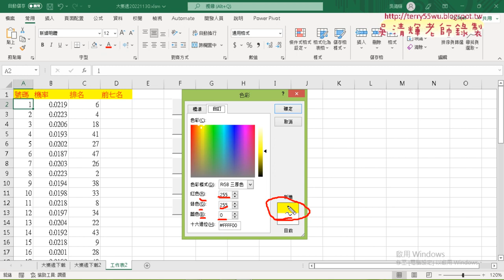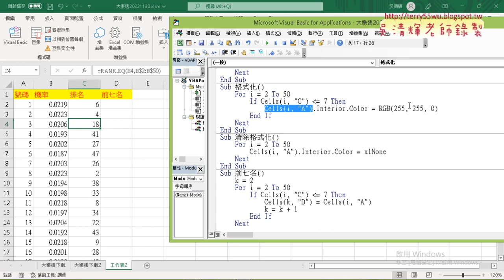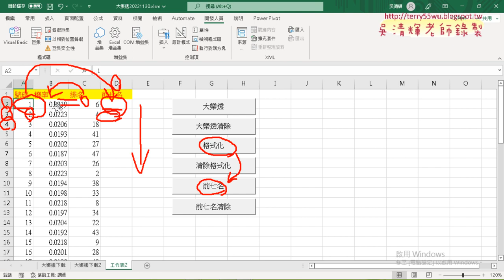03 格式化條件為前七名資料